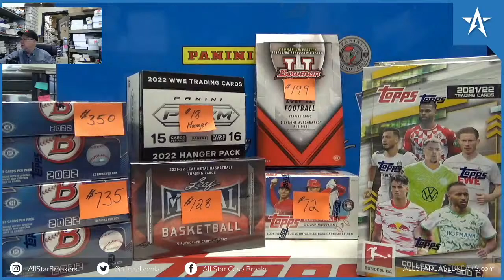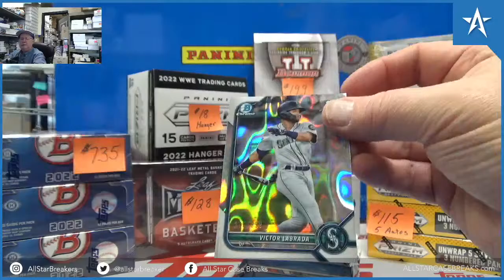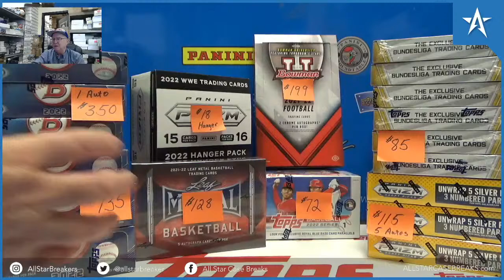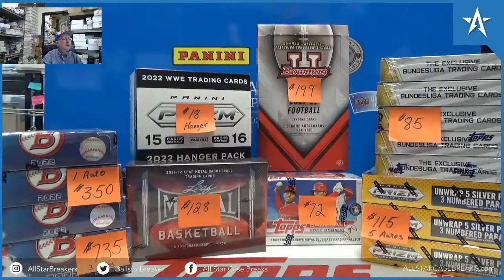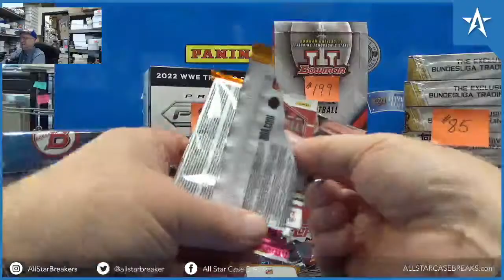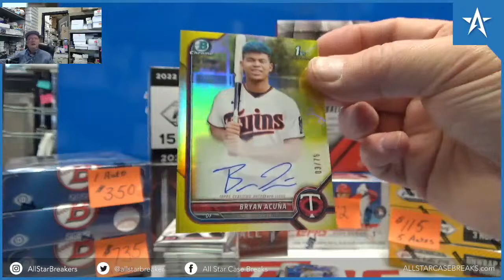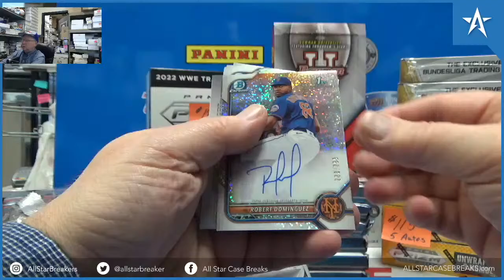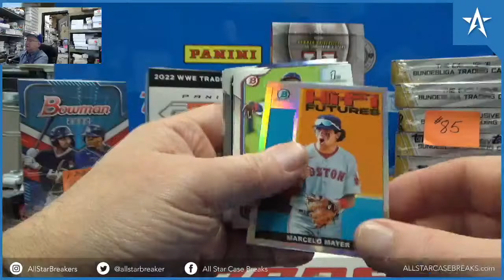All Star Case Breaks - LIVE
Your stop for Personal Box/Case Breaks and the occasional and on the fly group breaks!

Give us a follow and don't forget to click that bell for notifications!